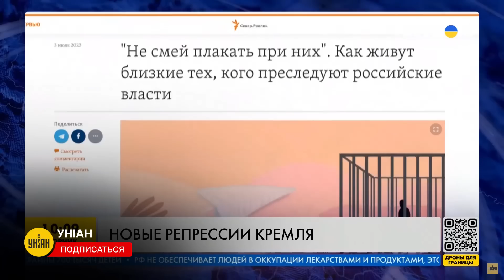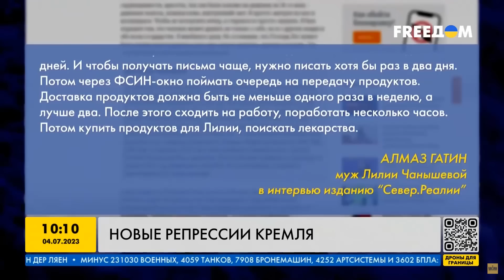Пересажает всех! Облавы по всей России: Путин отправит всех неугодных за решетку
UA - Репресії в Росії набирають обертів. Незадоволених стає більше, а, отже, і кількість каральних рейдів збільшується. Докладніше про нові затримання на болотах, і яку мету в цьому переслідує Путін - дивіться в сюжеті

RU - Репрессии в России набирают обороты. Недовольных становится больше, а, значит, и количество карательных рейдов увеличивается. Подробнее о новых задержаниях на болотах, и какую цель в этом всем преследует Путин - смотрите в сюжете